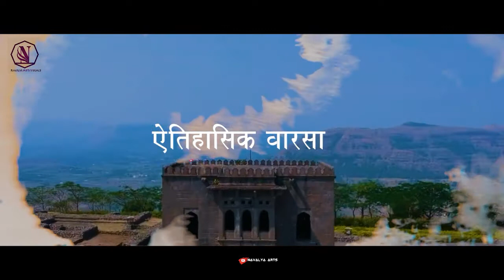Exploring Junnar: Maharashtra's Premier Tourist Destination | Junnar Tourism Guide | Pune District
Discover the hidden gems of Junnar, Maharashtra's first tourism taluka nestled in the heart of Pune district. From ancient caves to breathtaking landscapes, this video is your ultimate guide to experiencing the rich cultural heritage and natural beauty of Junnar. Join us as we embark on a journey through time and tradition, exploring the wonders that make Junnar a must-visit destination for travelers and history enthusiasts alike.